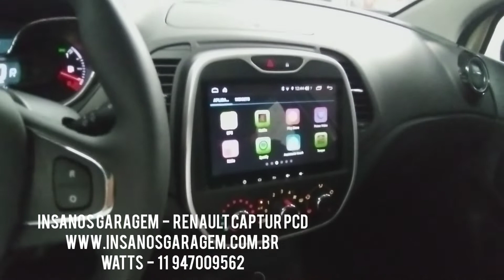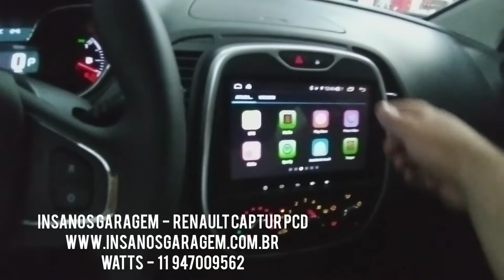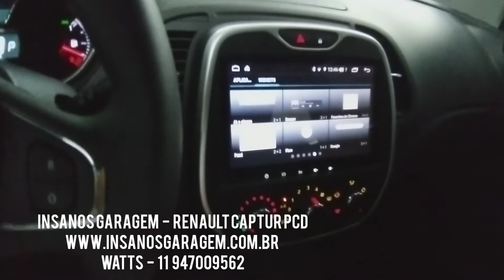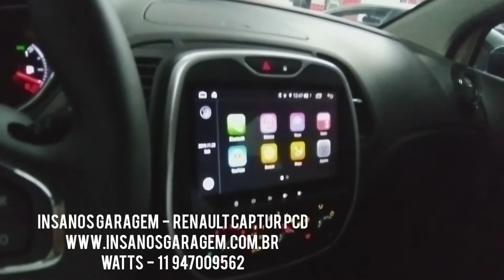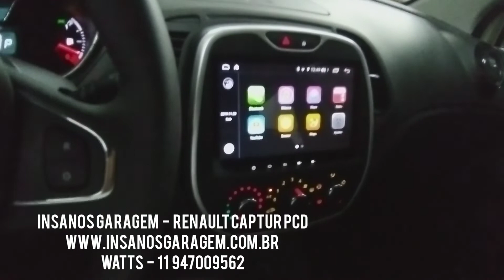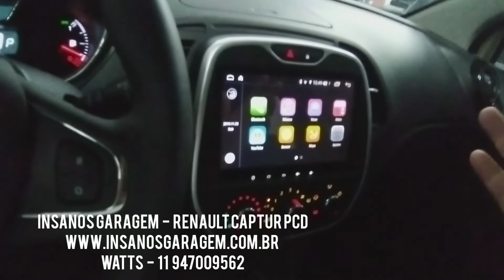Captur PCD Multimídia Aikon Xdroid X2 + TV Full HD + Câmera de Ré e Frontal - Insanos Garagem